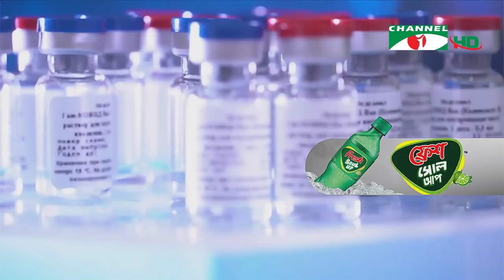চ্যানেল আই সকাল ৯টার সংবাদ | Channel i News 9.00 AM | 25 September, 2020